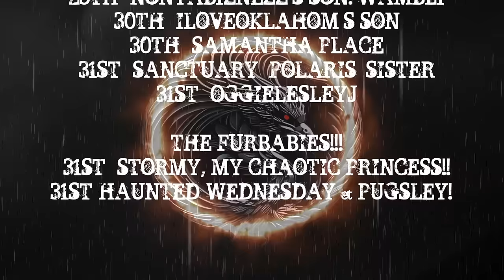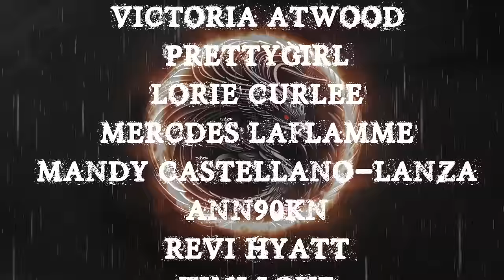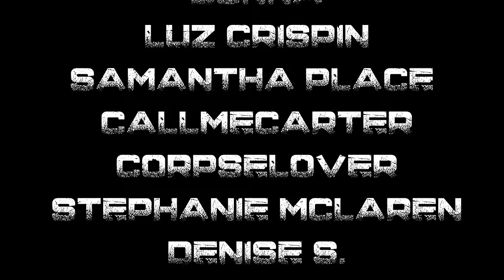TRUE CREEPY LETS NOT ENCOUNTERS | TRUE SCARY STORIES WITH RAIN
TIME STAMPS-
INTRO- 00:00
S1- 1:43
S2- 5:16
S3- 8:55
S4- 12:38
S5- 19:56
S6- 29:25
S7- 50:01
OUTRO- 55:37